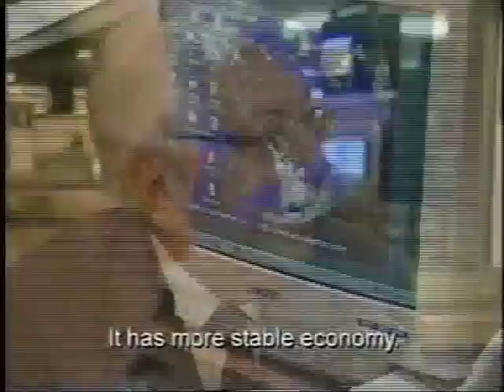CHILE FOR THE WORLD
Chile. Opinions of tourists visiting our country in search of their activities and landscapes from north to south. Promotional Chile.